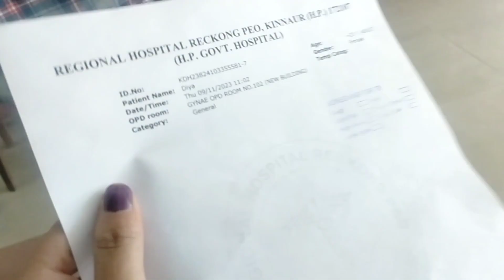Ajj toh hospital jana pada😵‍💫